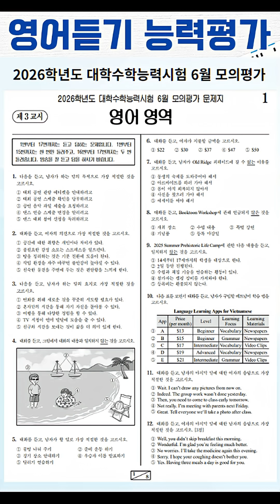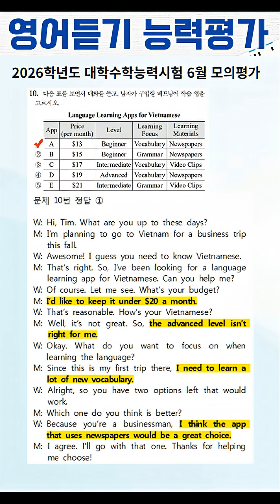2026학년도 대학수학능력시험 6월 모의평가 영어 듣기 문제 9~10